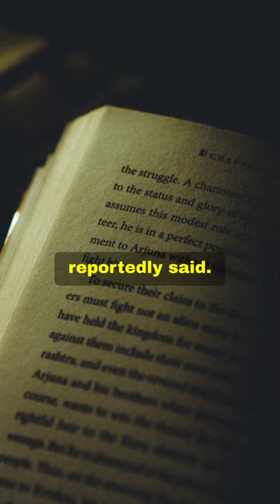CRAZY facts about WW II Atomic Bomb, Oppenheimer😱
Did J. Robert Oppenheimer truly comprehend the unimaginable consequences of the atomic bomb’s use when he let its creation? 😱